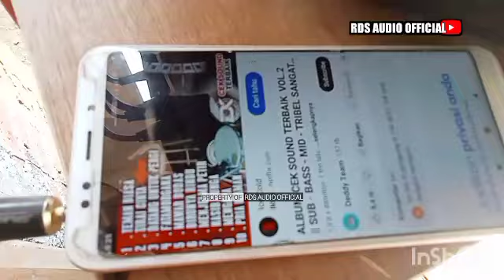paket sewa sound minimalis acara tedak Siten 7 bulan rds audio ponorogo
Cek Sound RDS Audio 3 sub clarity horegg